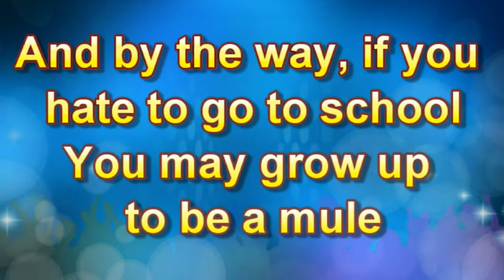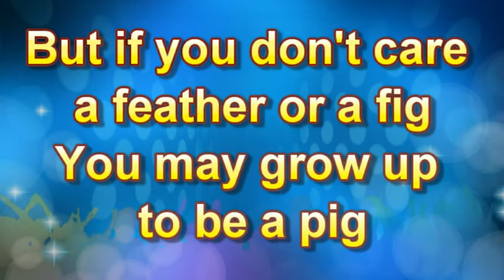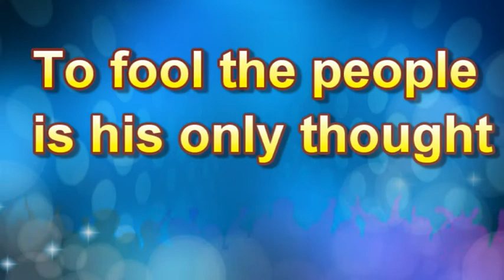SWINGING ON A STAR MAX BYGRAVES 0